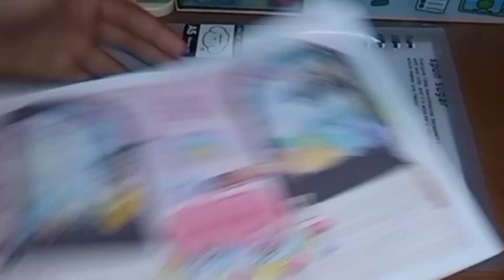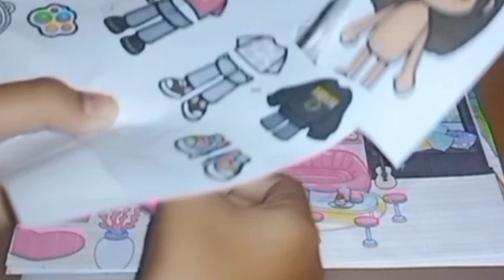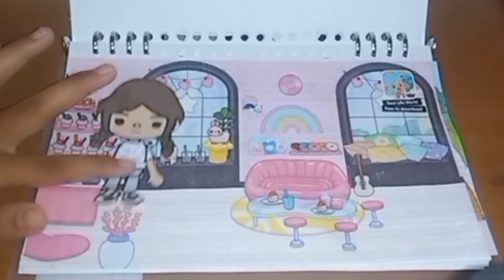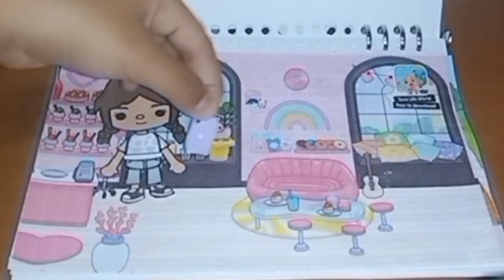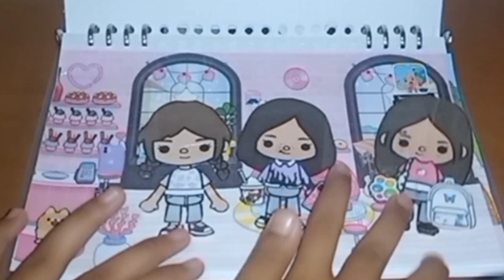At the cafe drinks and cakes [Paper book]